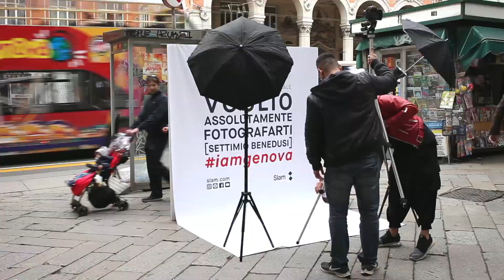IAMGENOVA - Timelapse Ambient evento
Tra le iniziative atte a creare engagement tra i Genovesi e informarle dell'evento fotografico I Am Genova, abbiamo voluto creare una activation costituita da un piccolo ambient che simulasse un limbo fotografico. Qui la sua realizzazione in time lapse.

Per vedere gli scatti realizzati da Settimio Benedusi e capire la portata dell'evento, clicca qui